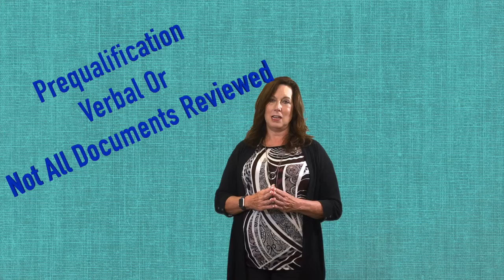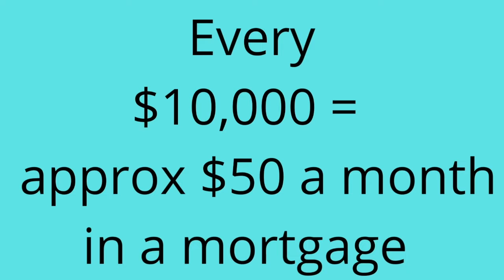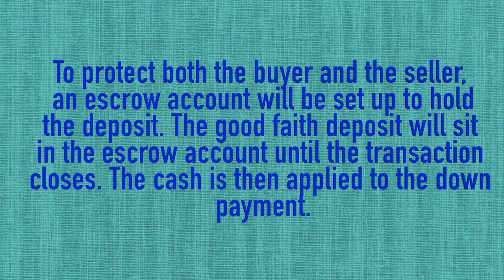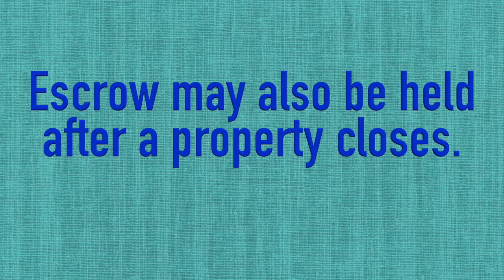Real Estate Lingo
Home Buying Terms - Real Estate Terms

It is scary to purchase a home. Watch this video to learn 5 terms that will make the process a little less overwhelming.

I began my Real Estate career over 16 years ago after being in the family restaurant industry most of my life. I was brought up in Nassau County and moved to Suffolk 25 years ago.

Assisting my clients with the sale and purchase of their largest asset is not something I take lightly. As I tell my clients "This isn't a sweater, you can't return it", so it is important to make informed decisions. I have met some of the most amazing people in my career and keep in touch with most of my clients to this day. The relationship doesn't stop with the sale, I am hear to assist you with your real estate questions throughout the years.

If I don't know the answer I will do whatever I can to find out for you.

If you are an agent and would like to send me a referral, I am happy to work with you!

177 W. Main Street

395 N Service Road
Suite 310